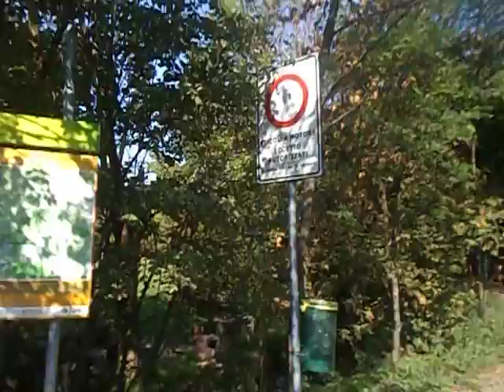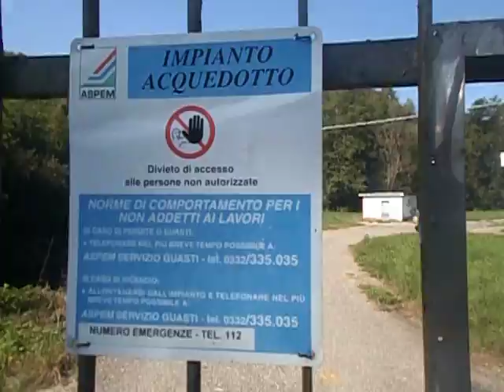Mulini e miniere Valle Lanza Olona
Viaggio tra mulini e miniere della Valle del fiume Lanza, affluente del vicino fiume Olona, a Malnate nei pressi di Varese. Da Gennaro Gelmini e YouTuber Maury Video e Attualità un forte abbraccio, continuate a seguirci! By Gennaro Gelmini il video di YouTuber Maury Video e Attualità relativo all’evento stesso.